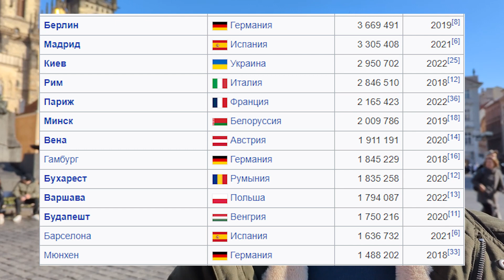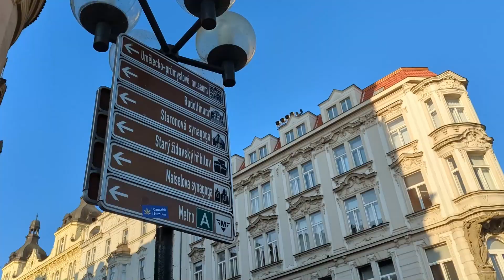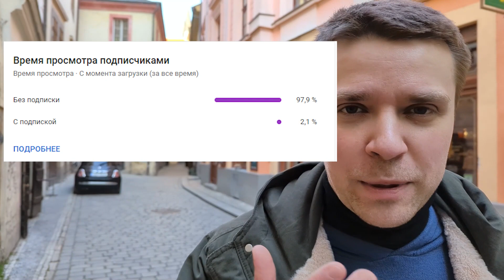Работа за границей без знания языка на примере Чехии и Словакии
Сегодня говорим о подработках для учащихся за границей на примере Чехии и Словакии.

Я рассмотрел примеры, где можно зарабатывать от 350 евро в месяц и больше...

Если у вас есть интересные примеры подработки в Европе, пожалуйста, поделитесь своим опытом в комментариях к этому видео...

Пусть все, кто переехал найдут себе работу мечты и будут жить без стресса и в комфорте!

Я независимый консультант по вопросам иммиграции и пребывания в Чехии и Словакии.

Если вы решительно настроены на переезд и вам необходим план переезда, подсчет бюджета, сравнение языковых школ и другая актуальная информация

Напишите мне
INST @egor_praha

Начало 00:00
Работа в столице 1:09
Работа для русскоязычных 2:06
Пример работы за границей без знания языка 4:58
Креативная работа играем и зарабатываем 6:50
Работа официантом и барменом 8:39
Работа маникюр и бьютисфера 10:14
Выводы по поиску работы за границей без знания языка 11:39